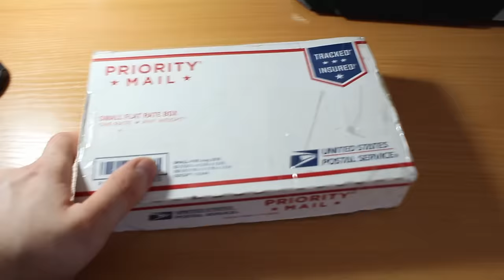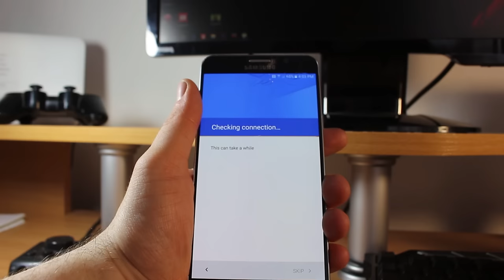Amerikából kaptam Hihetetlen! Köszönöm!!! :) #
Erre nincsenek szavak! Nagyon Szépen Köszönöm! :))